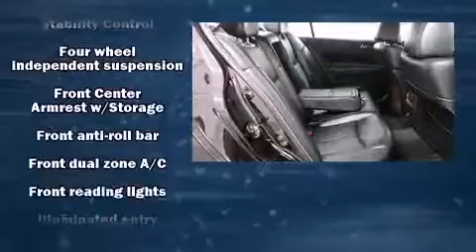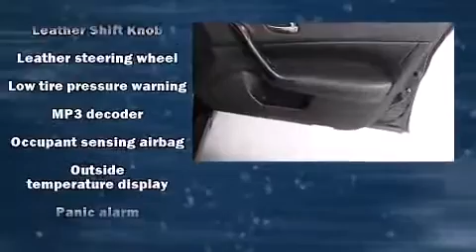2010 Nissan Maxima 3.5 SV in Pharr, TX 78577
Sensibility and practicality define the 2010 Nissan Maxima. This 4 door, 5 passenger sedan has just over 80,000 miles. Under the hood you'll find a 6 cylinder engine with more than 270 horsepower, and for added security, dynamic Stability Control supplements the drivetrain. A wealth of standard features means that you no longer have to sacrifice. Like leather upholstery, power front seats, automatic temperature control, fully automatic headlights, power moon roof, turn signal indicator mirrors, power windows, and much more. You and your passengers will enjoy the stereo system, which includes a CD player with MP3 capability, steering wheel mounted audio controls, and 9 speakers, providing excellent sound throughout the cabin. Nissan ensures the safety and security of its passengers with equipment such as: head curtain airbags, front SIDE impact airbags, traction control, brake assist, anti-whiplash front head restraints, a panic alarm, and 4 wheel disc brakes with ABS. This car was designed with safety in mind, allowing you to drive with even greater assurance. It also arrives with a Carfax history report, indicating just one previous owner. Our sales reps are knowledgeable and professional. We'd be happy to answer any questions that you may have. Come on in and take a test drive!